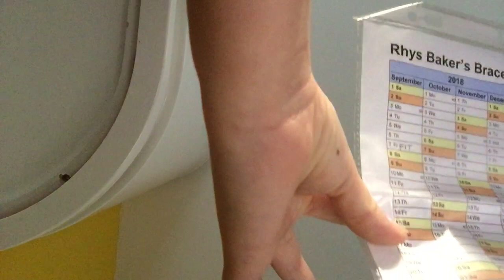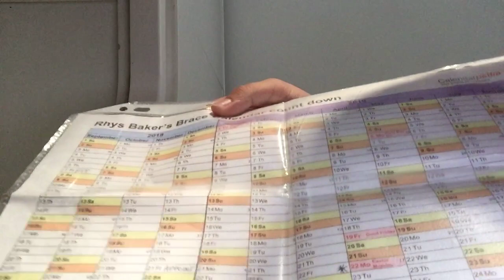I can take my braces out